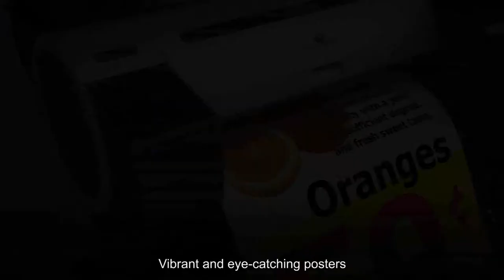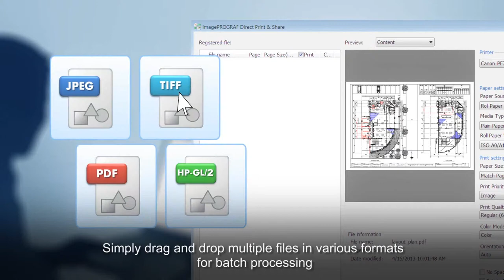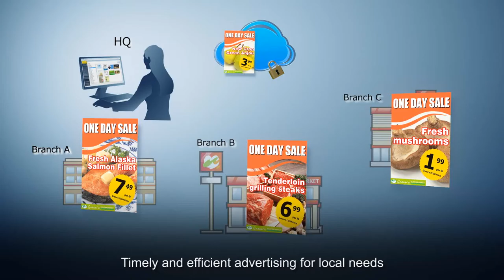Canon iPF685 & iPF785 - 5 Colour Models for CAD (Short version).